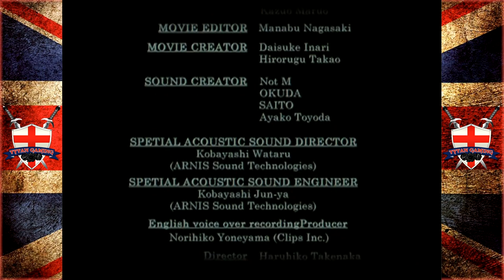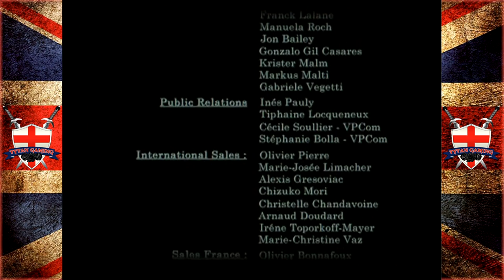Tytan Play's | Project Zero - Fatal Frame | #18 "Close The Gate" End